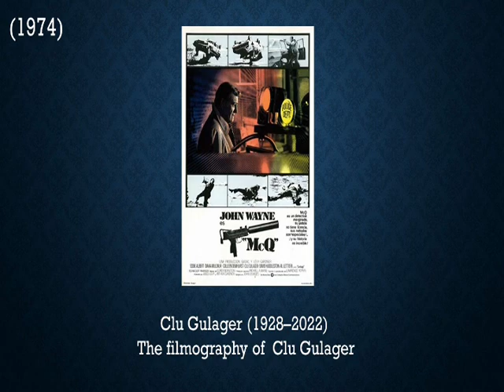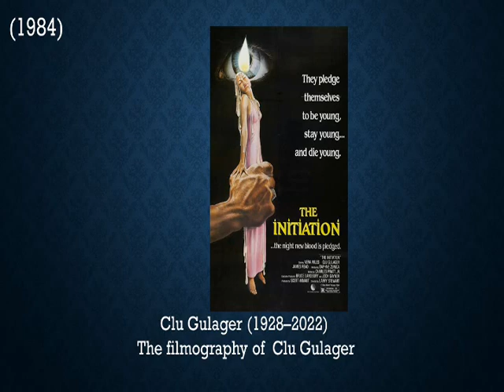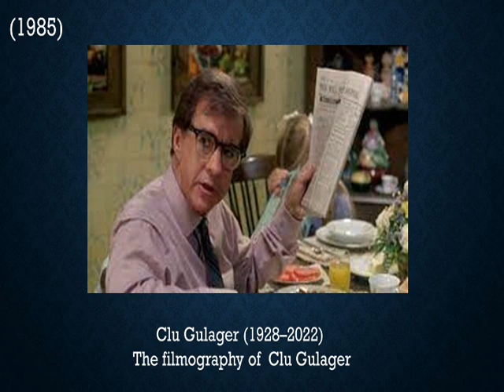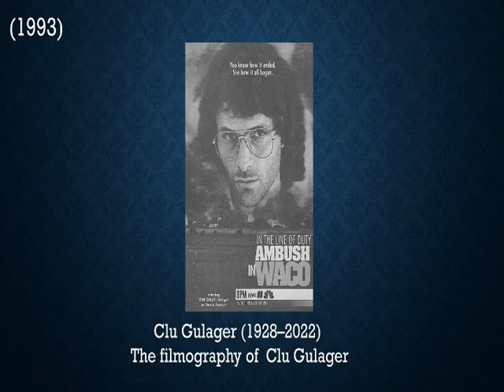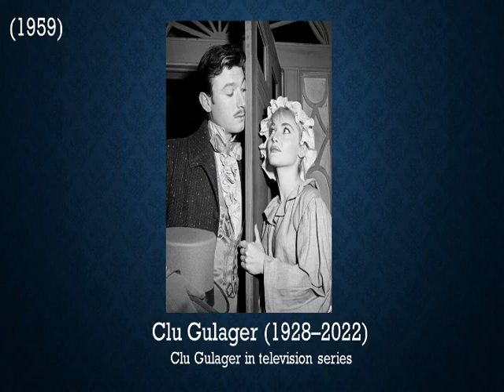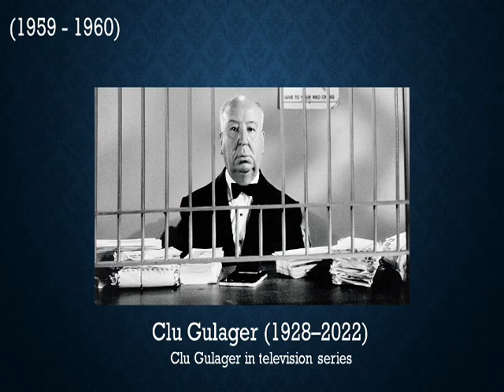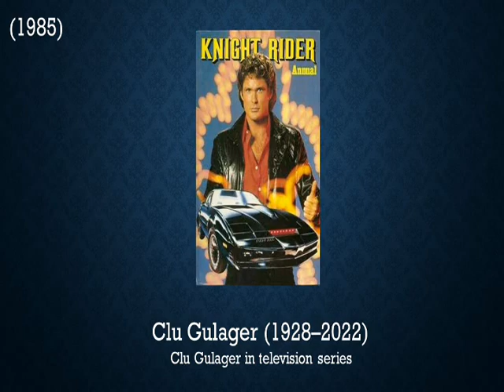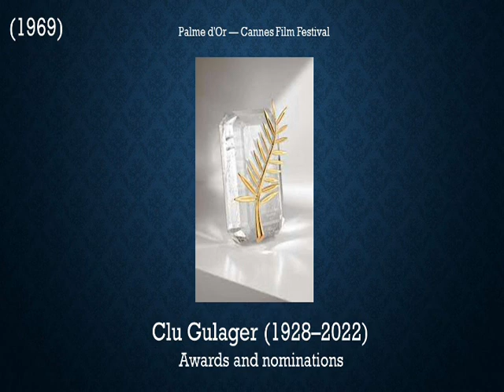Clu Gulager (1928–2022)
Biography and filmography of:
Clu Gulager.

pic: pinterest